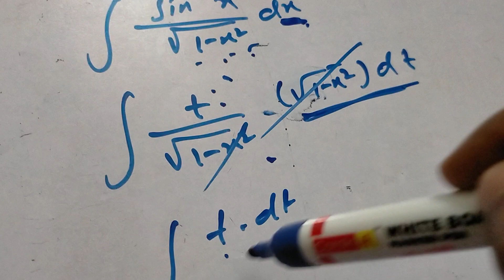NCERT MaTH SOLUTION CLASS XII Exercise 7.2 Question no..23 Topic-INTEGRATION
The ASCENT CAREER INSTITUTE where kreativity kreates THE LEGACY